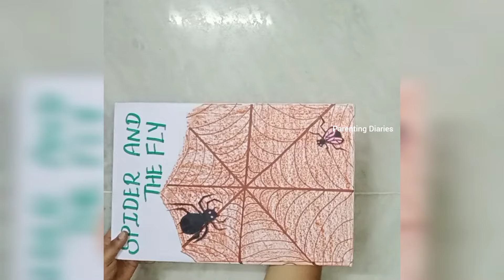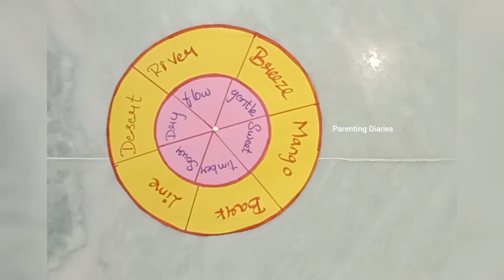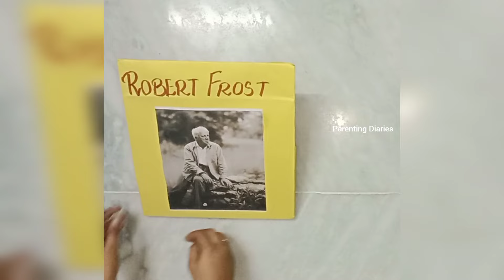English major commission TLM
We are taking orders for b.Ed  commission charts and models

We Not taking  emergency orders.